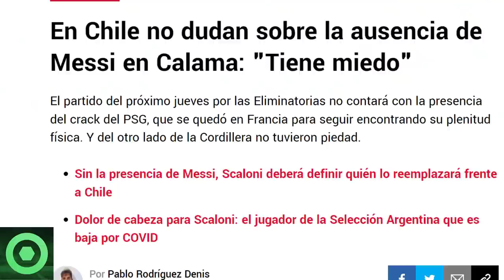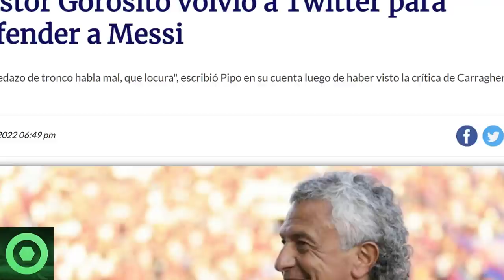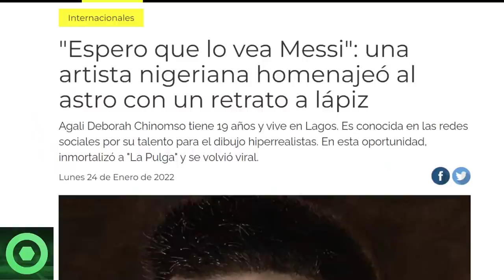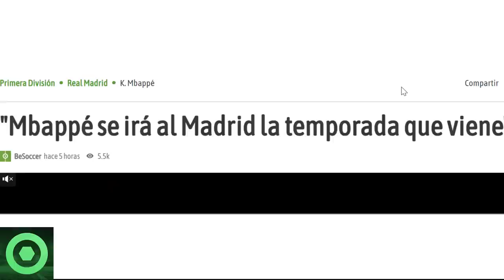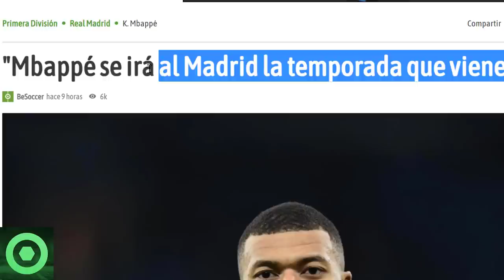⚠️¡B00M!⚠️TREMENDAS NOTICIAS de LEO MESSI 🔴ÚLTIMA HORA del POSIBLE FICHAJE de MBAPPÉ por el MADRID 🟥